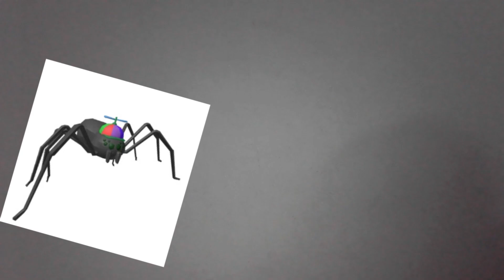Roblox Doors Hotel+ In a Nutshell